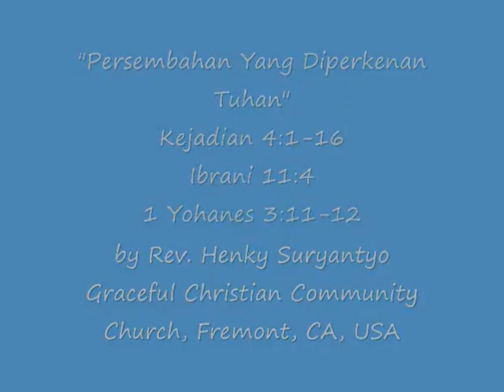"Persembahan Yang Diperkenan Tuhan" -- Kejadian 4:1-16; Ibrani 11:4; 1 Yohanes 3:11-12 (part 6)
by Rev. Henky Suryantyo
Graceful Christian Community Church, Fremont, CA, USA